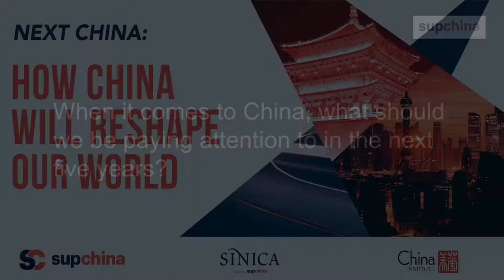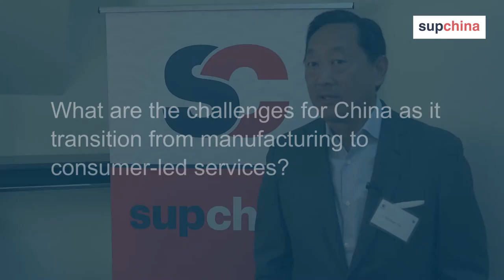NEXT CHINA: A conversation with Michael Chu on China’s economic future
We spoke with Michael Chu, founder and co-CEO of L Catterton — the world’s leading consumer-focused private equity firm — on Jan. 17 in New York City as part of the SupChina NEXT CHINA Conference. He answered questions about the challenges China will face as it transitions from manufacturing to consumer-led services, and how companies should position themselves to tap into the booming middle-class consumer market.

Special thanks to reporter Sophia Yan, who assisted on all of our NEXT CHINA interviews.